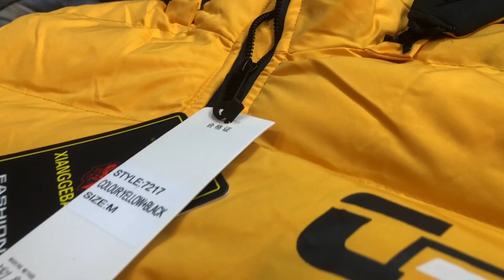Cheapest Jackets Market In Rawalpindi | Jackets Market In Pakistan |Denim Jackets |sweatshirt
Shop Location

Youth Trend Mens Wear Shop No F-169 First Floor Malikabad Shopping Mall Murree Road 6th Road Rawalpindi

Phone Number:
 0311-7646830